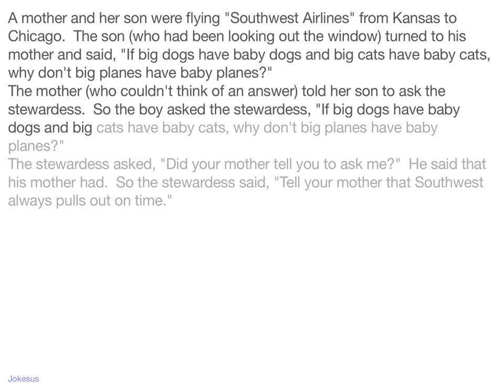Jokes - A mother and her son were flying "Southwest Airlines" from Kansas to Chicago. The son (who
Joke :
A mother and her son were flying "Southwest Airlines" from Kansas to Chicago.  The son (who had been looking out the window) turned to his mother and said, "If big dogs have baby dogs and big cats have baby cats, why don't big planes have baby planes?"
The mother (who couldn't think of an answer) told her son to ask the stewardess.  So the boy asked the stewardess, "If big dogs have baby dogs and big cats have baby cats, why don't big planes have baby planes?"
The stewardess asked, "Did your mother tell you to ask me?"  He said that his mother had.  So the stewardess said, "Tell your mother that Southwest always pulls out on time."